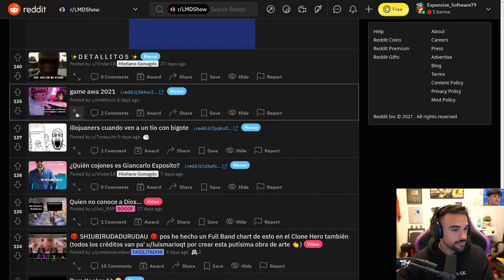IlloJuan y el TIMING (BatChest) · #2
redes del tio este que sale todo el rato en el vídeo:
- Twitch (puedes apoyarlo gratis con twitch prime, maquina)

Canciones intro y outro:
- Intro: GTA IV - Main Theme
- Outro: LBCK - Carpe Diem